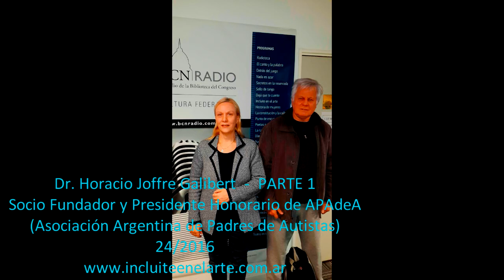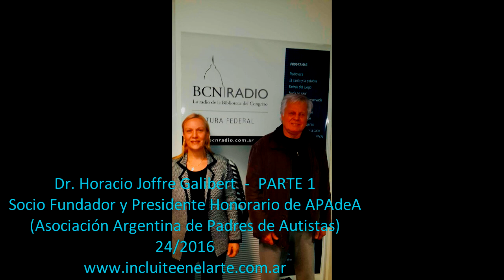Dr. Horacio Joffre Galibert - APAdeA 24/2016 PARTE 1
Dr. Horacio Joffre Galibert -  PARTE 1
Socio Fundador y Presidente Honorario de APAdeA
(Asociación Argentina de Padres de Autistas)
24/2016